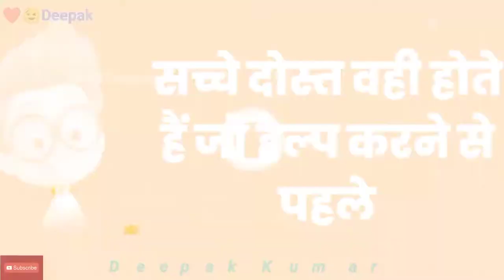😉 ComedyFunnyJoke 😜 ❤️❤️Deepak Kumar ❤️❤️ status Thank You For Watching